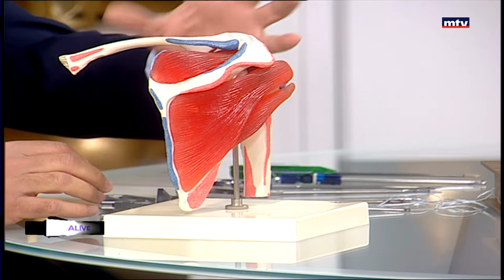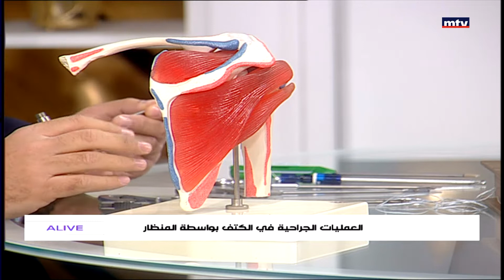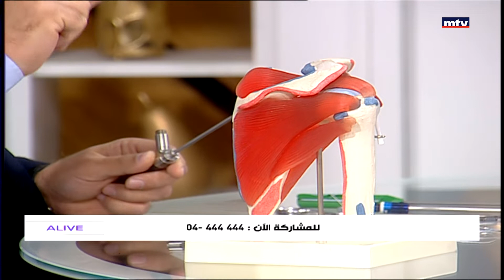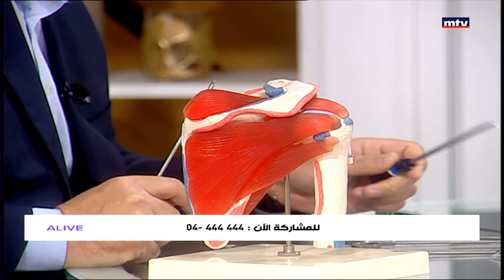Sante - 05/04/2022 - العمليات الجراحية في الكتف بواسطة المنظار - د. فاتشي كورتيان